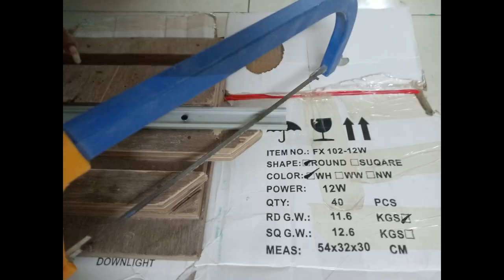స్క్వేర్ ప్రొఫైల్ లైట్ భిగించుట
My Old Laptop hp Apu Quad Core A8

My New Canon EOS 200D DSLR

My BliTZWOlF Selfi Stick